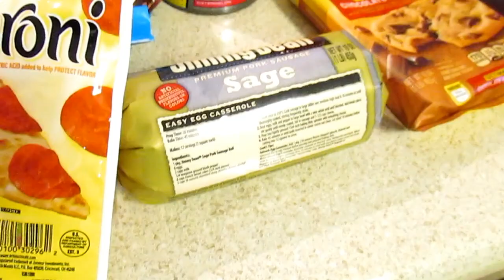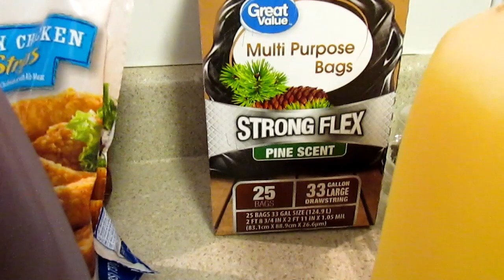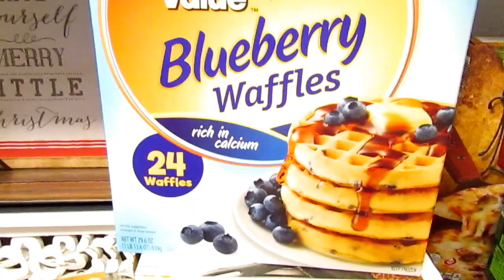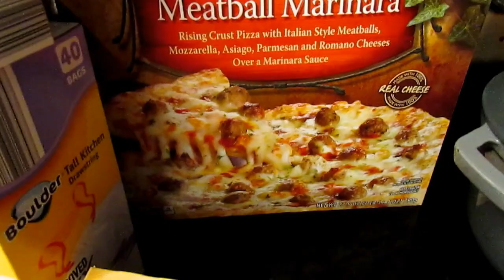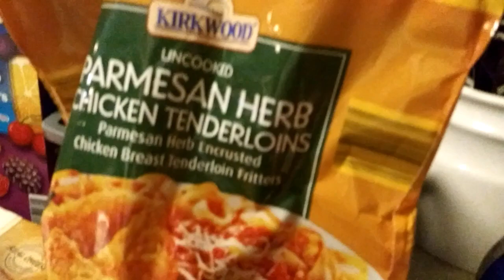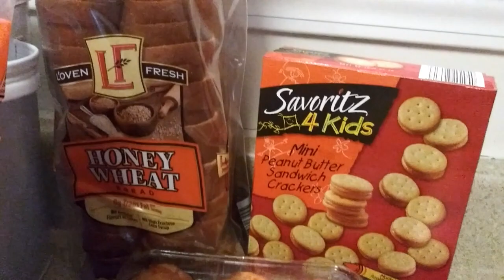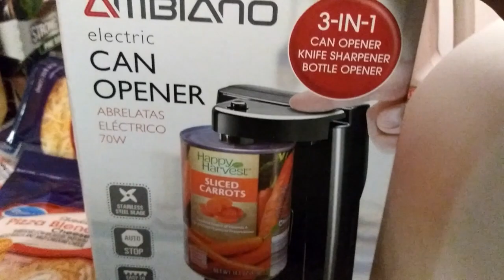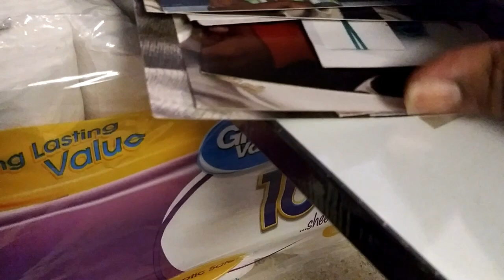Back To The Grocery Store ~ Walmart and Aldi Large Haul | Thanksgiving Haul Part 3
**Our Menu This Year:
Slow Cooker Turkey Breast
Slower Cooker Mac N Cheese
Mash Potatoes and Gravy: Boston Market
Creamed Spinach: Boston Market
Country Style Ribs Slower Cooker
Slower Cooker Collard Greens
Apple Sage Sausage Stuffing
Corn Bread: Boston Market
Hawaiian Rolls

* Southern Living What's for Supper: Turkey Breast and Herb Cornbread Stuffing ( I only made the Turkey Breast)

Manfrotto MKCOMPACTLT-BK Compact Tripod (Black):